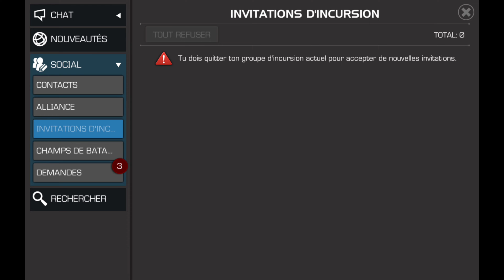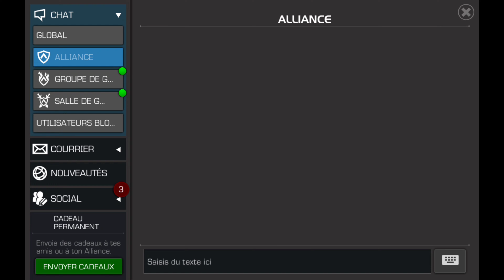Comment bien débuter MCOC : Guide complet 100% détaillé 2025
Dans cette vidéo, je t'apprends comment bien débuter dans MCOC avec toutes les bases, les conseils et les astuces à savoir !